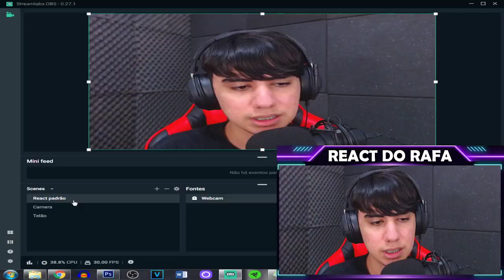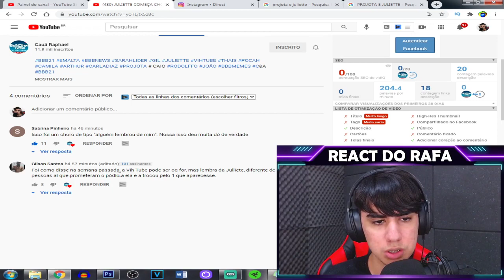Juliette chora por causa de Viih Tube ser a unica que lembrou dela...